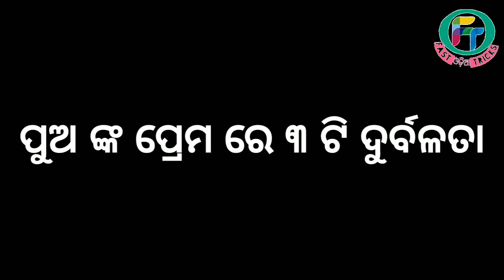ପ୍ରେମ ରେ ପୁଅ ଙ୍କ ୩ ଟି ଦୁର୍ବଳତା ll Fast Odia Tricks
* Odia Gapa